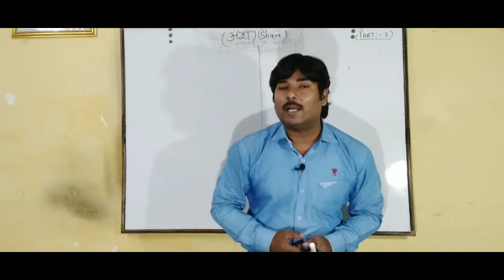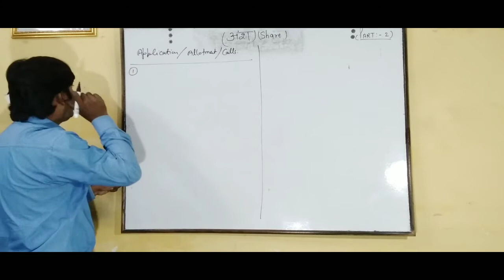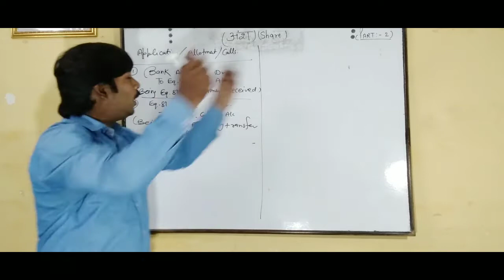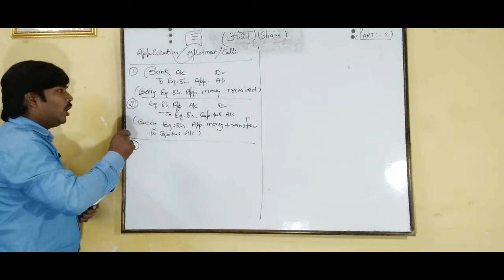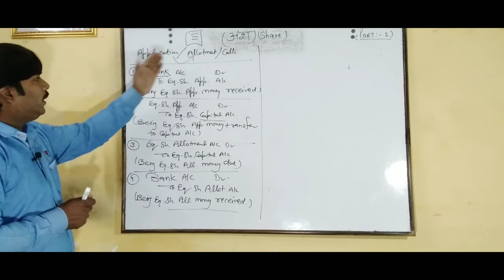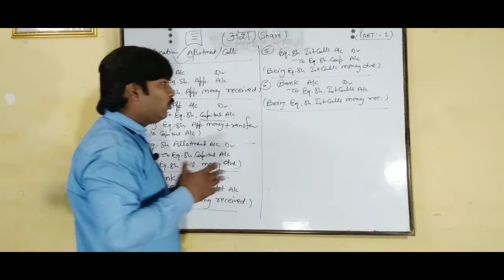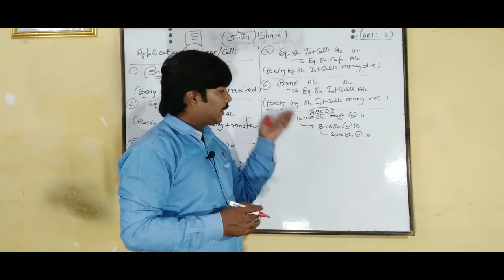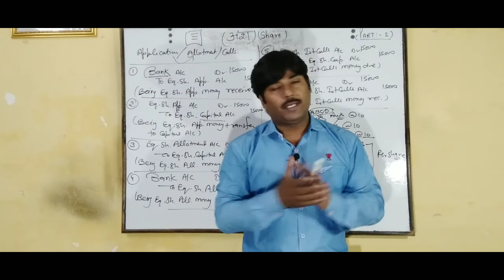Issue of Share | Basics | Account | Most important | CLASS : 12th , B. com 3rd year | PART - 2